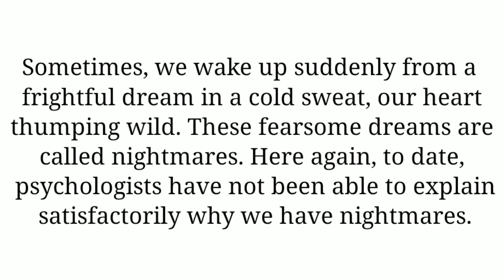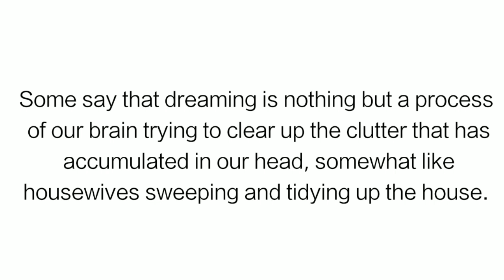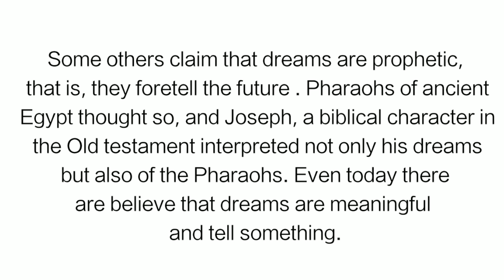Grade 11 English Textbook Explanation , Unit 11: Dreams Part 2 | What is called nightmare?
Enjoy watching our videos heartily ❤️ & good luck in your studies.. keep anchoraging us to create better contents for you all. Thank you all💓

 📘🖋️Myanmar School Formal Education⤵️

In this video, some materials are used under fair-use policy to be suitable for the audiences.

• BEACH School YouTube Channel (သို့မဟုတ်) BEACH School Facebook Page မှ Video များကို အခြား Channel, Website,App& Page များတွင် ပြန်လည် upload လုပ်ခြင်း နှင့် ရောင်းချခြင်း လုံးလံုးဝဝခွင့်မပြုပါ။